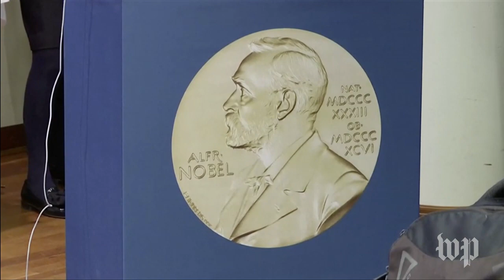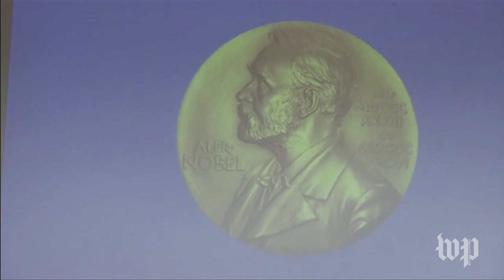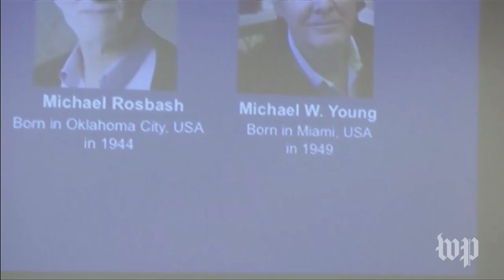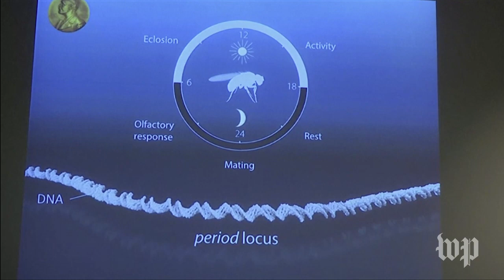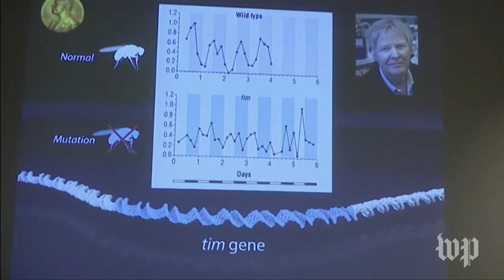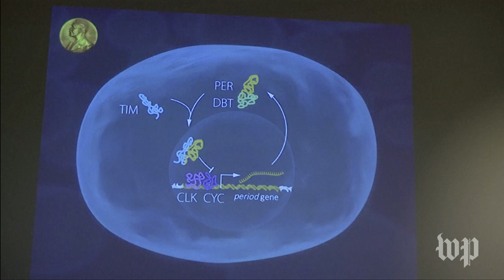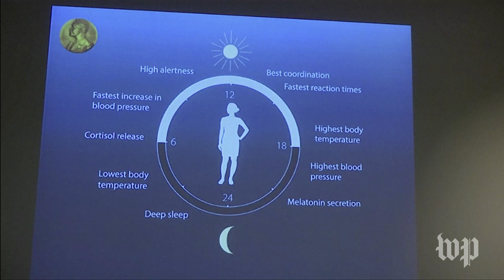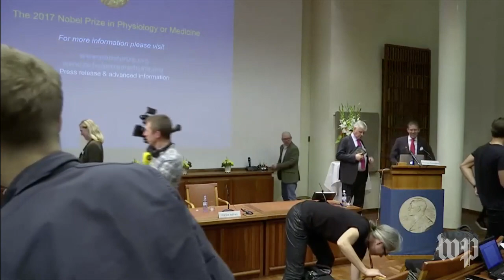Nobel Prize in medicine or Physiology annonced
The winner of the 2017 Nobel Prize in Medicine or Physiology is announced.